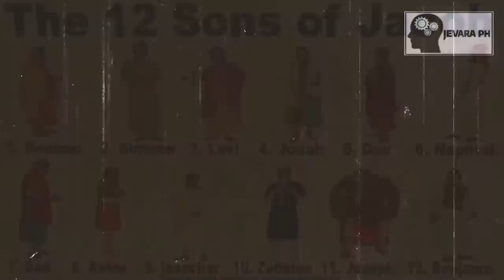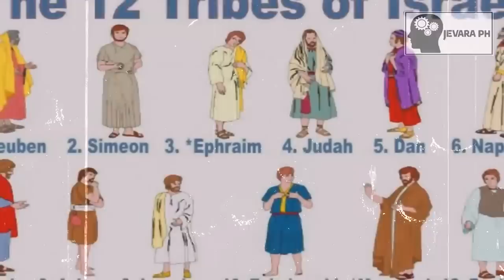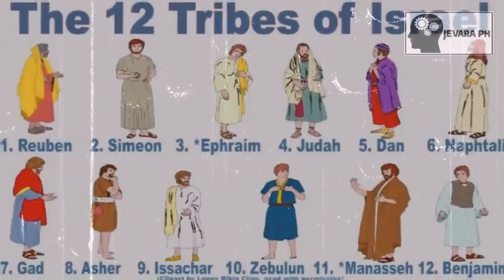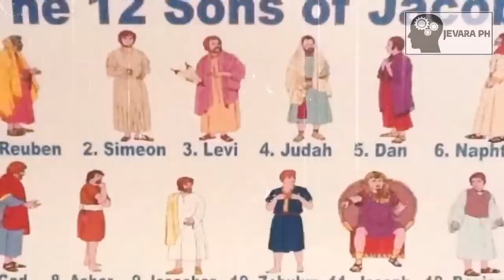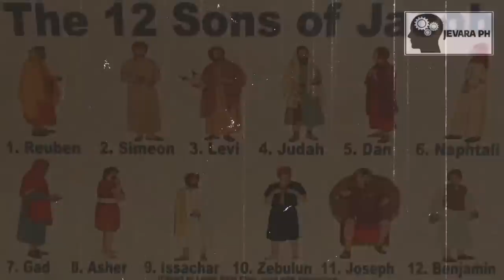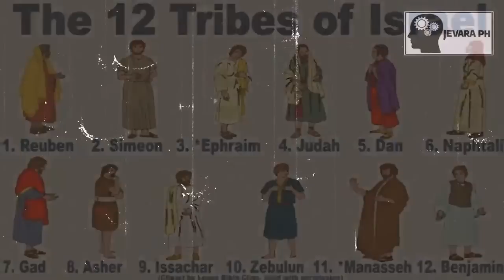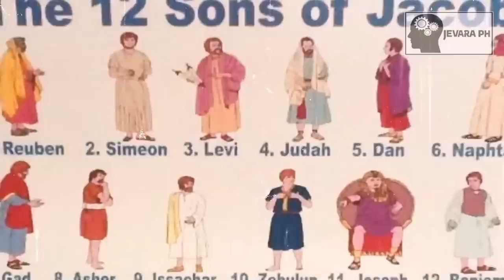🔴 KING DAVID ng ISRAEL | FULL STORY !!! | Jevara PH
Kilalanin natin si David na hari ng Israel. Alamin natin ang buhay nya bago sya italaga bilang hari ng mga Israelita.